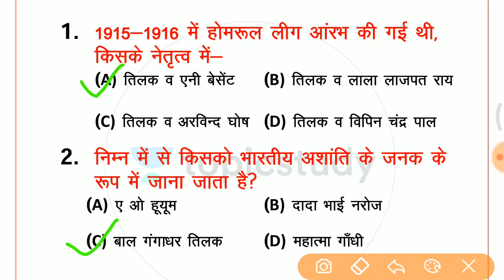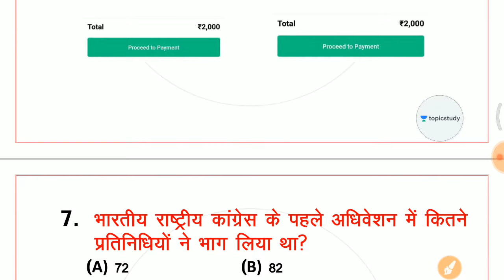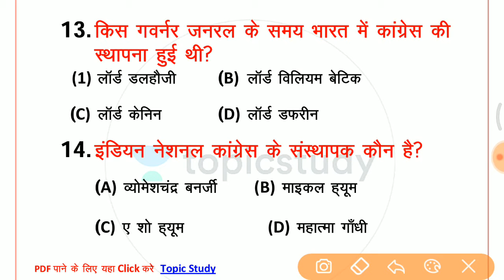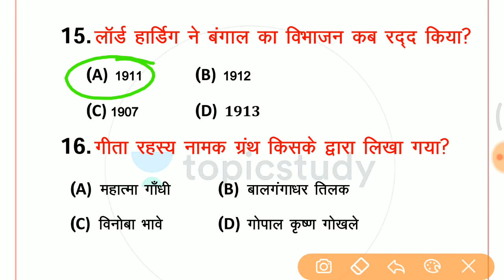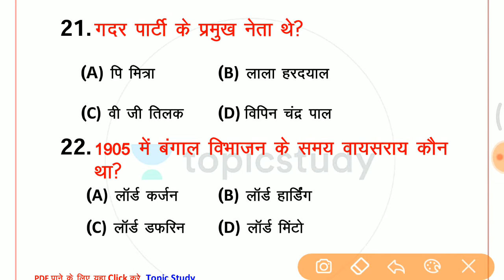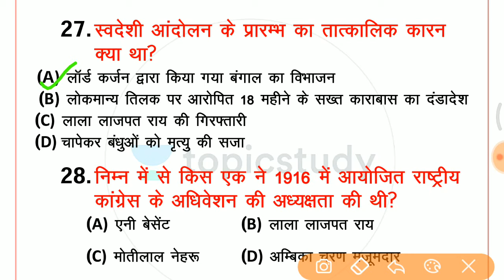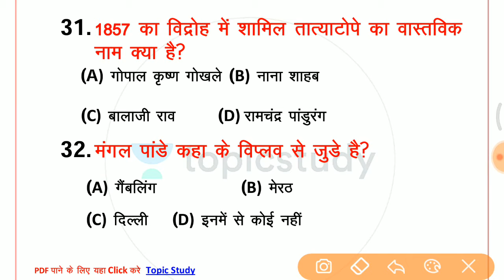history 30+ questions and answers for all exams